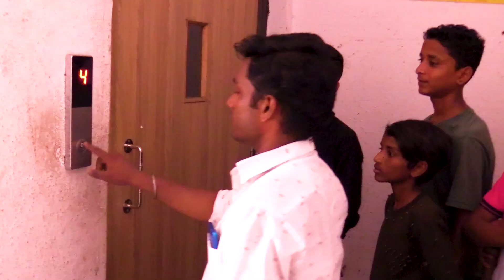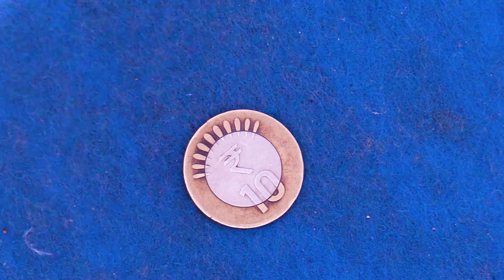Hakka Bakka - Hindi Comedy Show | Toofani Aur Gyani Teens | Christ Embassy India